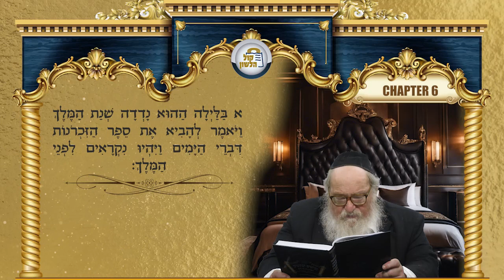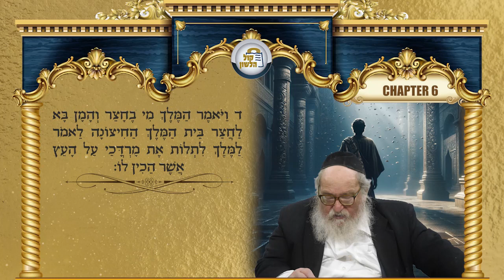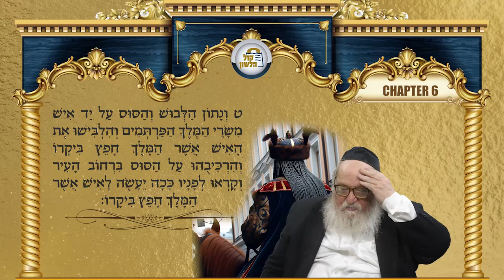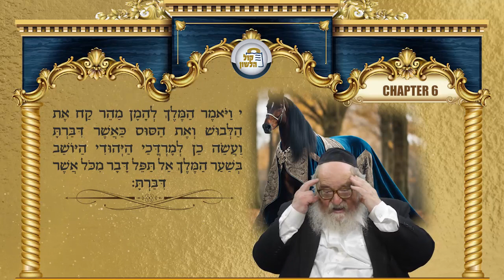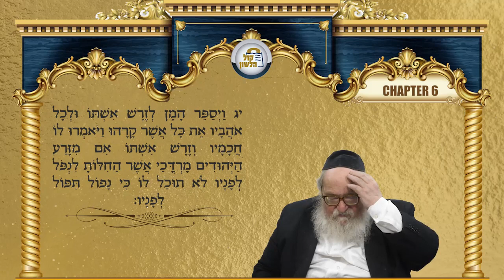Learning of Megillas Esther – chapter 6 | Harav Yitzchak Breitowitz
review of the background of the Megillah and a lucid and encompassing explanation of the psukim